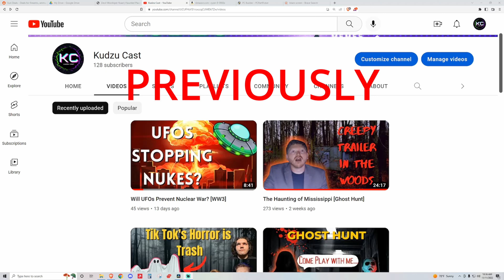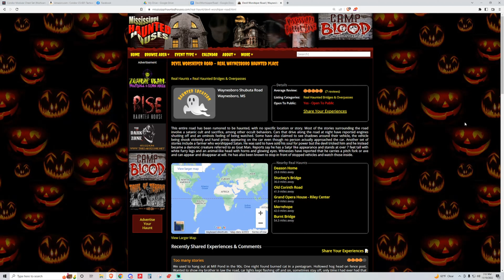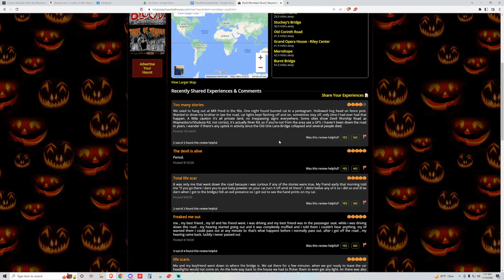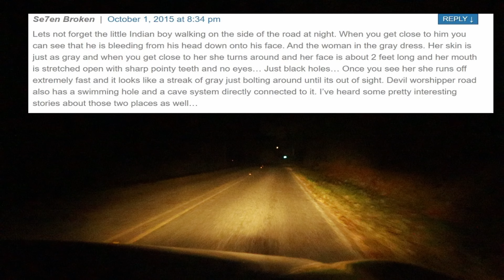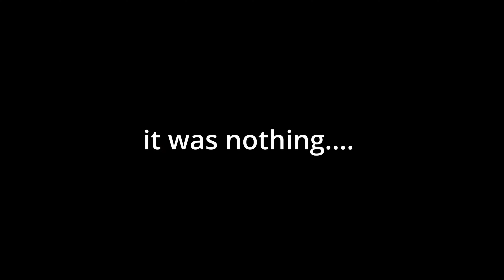A Trip Down Devil Worshipper's Road [Haunted Road Trip]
This week Dalton and Jordan traveled to Waynesboro, MS to explore the road known as the DEVIL WORSHIPPERS ROAD.

CONTENT
0:00 - Intro
0:28 - Background
2:48 - Eye Witnesses
5:10 - Hunt For Goatman
10:05 - Conclusion

Links below were the equipment needed for the video! (Camera and editing PC).